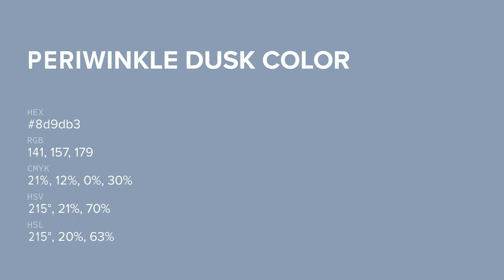Periwinkle Dusk color 8d9db3 hex color - Blue color - Warm color 8d9db3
What color is Periwinkle Dusk ? 8d9db3 hex color - Blue color - Warm color 8d9db3

Hex 8d9db3 Color Code is also known as Periwinkle Dusk color.

Hex 8d9db3 Color code in RGB color code model is created after adding 55.29% red color, 61.57% green color and 70.20% blue color.
Hex 8d9db3 Color code in CMYK color (process color) code model is generated after subtraction of 21% cyan, 12% magenta, 0% yellow and 29% black.